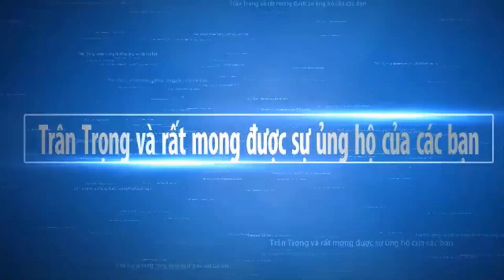Bản Tin Sóc Trăng Ngày 10/1/2022 Có 89 Ca mắc mới Và 12 Ca tử vong trong ngày | Cuộc Sống Miền Tây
Ngày mới xin chúc quý cô chú anh chị vui vẻ.Và cùng xem tình hình dịch bệnh Sóc Trăng hôm nay ra sao. Hy vọng sẽ mang đến cho các bạn những hình ảnh đẹp nhất, với nét đặc trưng của những con người mièn tây quê em. Các bạn có xem video, xin thông cảm bỏ qua nếu có gì đó không hay.